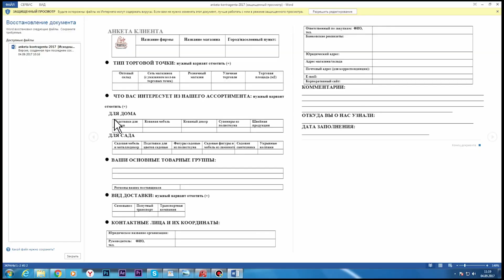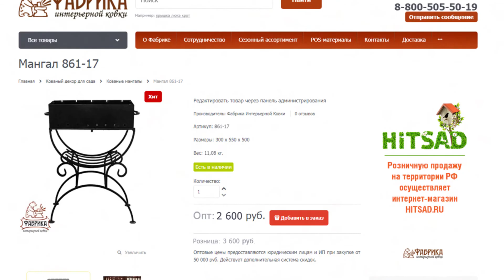Как получить оптовые цены на продукцию FabrikaKovki.RU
Нужны оптовые цены?
Мы расскажем как зарегистрировать личный кабинет на сайте FabrikaKovki.RU
- В правом верхнем углу сайта нажмите кнопку "Регистрация"
- Заполните поля: Имя, Фамилия, Электронный адрес, придумайте пароль, введите его еще раз, Укажите ваш контактный номер телефон в формате "+7"
- Поставьте галочку, если хотите получать от нас письма с новинками и уведомления о распродажах и акциях.
- Поставьте еще одну галочку и нажмите кнопку "Регистрация"
Вам откроется страница личного кабинета пользователя сайта.
Если вы уже являетесь нашим клиентом, то можете пропустить следующие шаги и ожидать уведомление по почте или телефону о присвоении статуса "Оптовик". Если вы только планируете начать с нами сотрудничество, пришлите заполненную анкету контрагента, которую вы сможете найти в письме, отправленном нашим сайтом на адрес указанный вами при регистрации.
После того как менеджер рассмотрит вашу заявку, вы получите уведомление по почте или телефону о присвоении  статуса "оптовик".
С этого момента на сайте вам будут доступны оптовые цены.
Если вы вышли с сайта, то прежде чем сформировать заказ, не забудьте войти под своим логином и паролем, которые вы указали при регистрации, только в этом случае вам отобразятся оптовые цены.
Оптовые цены действуют для Компаний и Индивидуальных предпринимателей. Сайты совместных закупок так же могут подать заявку на сотрудничество. Сумму минимальной закупки уточняйте у менеджеров.

Узнайте интересные предложения для оптовых покупателей садового и интерьерного декора